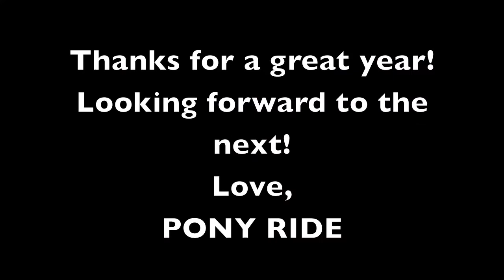Happy New Year!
Thanks for a wonderful year!